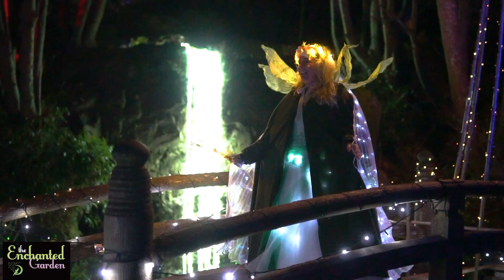Enchanted Garden Tramore Ireland's Magical Winter Wonderland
See the most magical Christmas and Winter Light Festival in Ireland. The Winter Light Festival at the Lafcadio Hearn Japanese Gardens in Tramore, County Waterford, Ireland  is one of the most spectacular light shows in the country and runs for the month of December. Adults and Children are taken back in time to a winter wonderland that spellbinds all those who visit. The Winter Fairy and Pixie Perfect are there to meet the children while adults can enjoy Gluwhein by an Open Fire. Tens of Thousands of Lights create one of the most spectacular Christmas light events in Ireland.See the most magical Christmas and Winter Light Festival in Ireland. The Winter Light Festival at the Lafcadio Hearn Japanese Gardens in Tramore  is one of the most spectacular light shows in the country and runs for the month of December. Adults and Children are taken back in time to a winter wonderland that spellbinds all those who visit. The Winter Fairy and Pixie Perfect are there to meet the children while adults can enjoy Gluwhein by an Open Fire. Tens of Thousands of Lights create one of the most spectacular Christmas light events in Ireland.